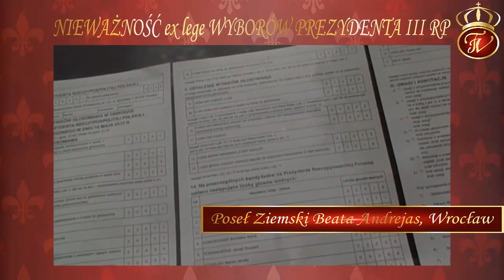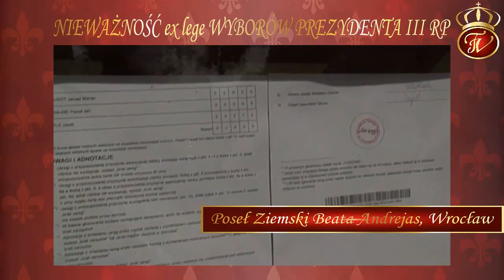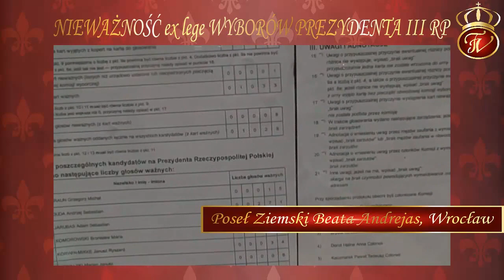Nieważność ex lege wyborów Prezydenta 3 RP, INFAMIS Komorowski jest pozbawiony praw wyborczych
Pomiędzy 1 turą 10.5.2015 a 2 turą 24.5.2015 doszło do nielegalnej zmiany tzw. nowelizacji do newelizacji już wielokrotnie nowelizowanego Kodeksu Wyborczego z 2011 w sejmie 3 RP, za co Radosław Sikorski-Applebaum stracił stanowisko Marszałka sejmu na Wiejskiej.
KRÓLEWSKA TV  rozpoczęła tworzenie filmów pod koniec kwietnia 2015 roku, a konkretnie inauguracja nastąpiła 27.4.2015. We wrześniu 2015 dołączył do zespołu ekspert niebocentryzmu inżynier Mariusz Szczytyński, co spowodowało ogromne poszerzenie horyzontu i możliwości tematycznych tworzonych dokumentów filmowych ze względu na kompetencje oraz potężną wiedzę eksperta.
KRÓLEWSKA TV dziękuje Państwu za uwagę, za komentarze i tym samym udział w wybieraniu interesujących Państwa tematów.
Od roku 2016 antypolską agenturę usuwamy bez ostrzeżenia
/-/ prawnik legalista-mediator Beata Andrejas
Marszałek Sejmiku Ziemskiego Prowincji Wrocławskiej od 2.8.2015
tekst dodano 1 marca 2016